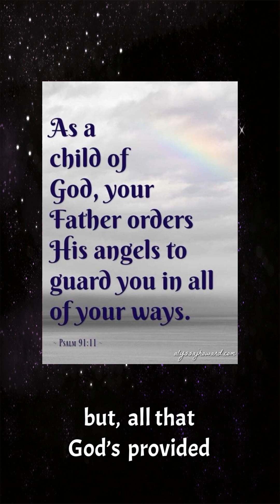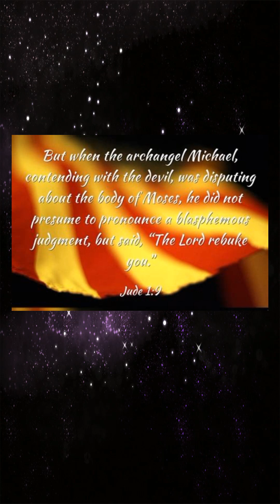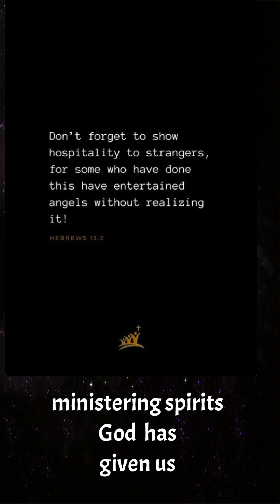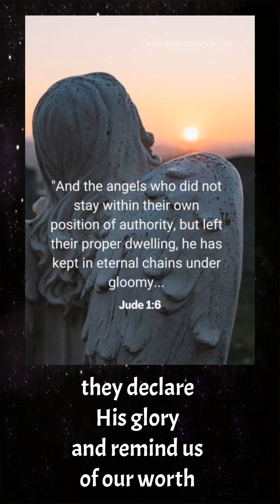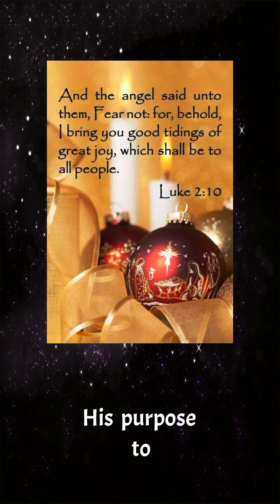“Angels” - “Ministering Spirits” Lyrics and music by Justin Holloway May 12, 2024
“Angels”
“Ministering Spirits”
Lyrics and music
By
Justin Holloway

Angels are mentioned in the Bible in many places.  The book of Hebrews describes them as “ministering spirits.”
Scripture says this as well:

“Don’t neglect to show hospitality, for by doing this some have welcomed angels as guests without knowing it.”
‭‭Hebrews‬ ‭13‬:‭2‬ ‭HCSB‬‬

This video is filled with several scriptural references to angels. Read them, if you dare. Our Creator God could do it all on His own but He created so much for different purposes. He is amazing like this!
Even, Jesus told satan He could call legions of angels if He chose.

Ponder this. It is comforting. 💜